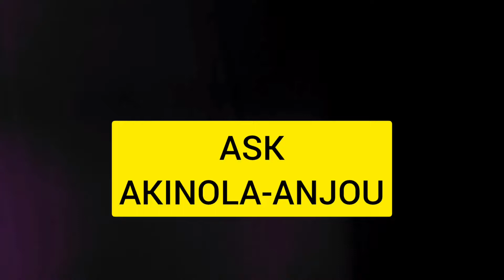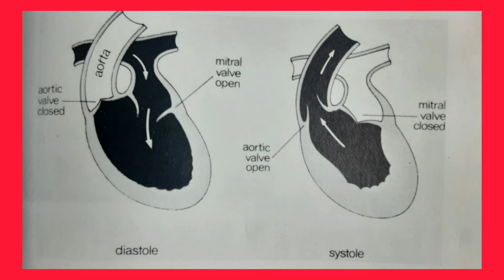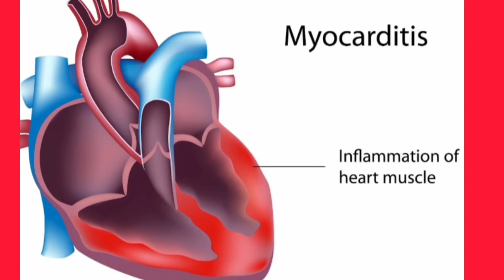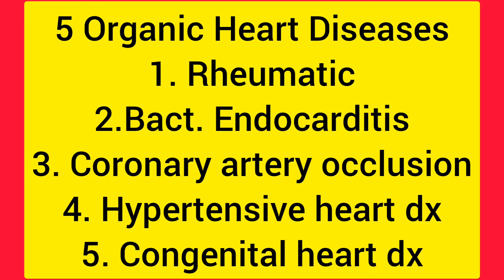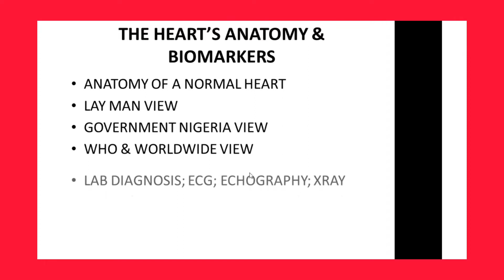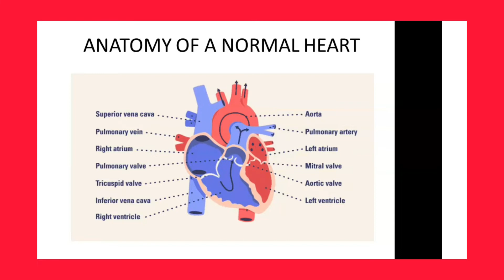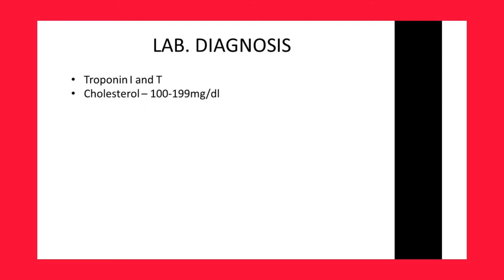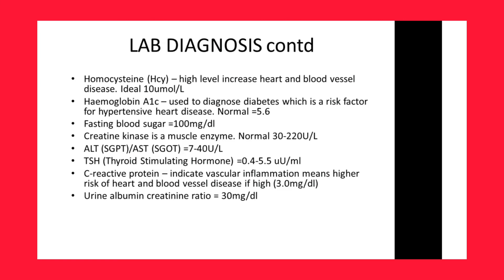THE HEART'S ANATOMY & BIO MARKERS OF DISEASE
Hello viewers, welcome to my video channel. The topic for discussion is The Heart's Anatomy and Bio Markers of Disease.
The hear5 is a very vital and complex organ of the heart that carries Oxygen and nutients to all cells, tissues and organs of the body in order to sustain them and not die.
The Bio Markers are produced when their is a problem with the cells of the heart thereby leaking into the blood stream, which the Medical Laboratory Scientists estimate their values in order to know the extent of cell deaths or damage.
The most typical heart damage biomarkrr is Troponin I & T follow my others like the C Reactive Protein, the various enzymes or transaminases shared by the liver, kidney, heart and other muscles; the lipid profile test that is indicative of the likelihood of blocked fessels, etc
If you like what you have heard and seen, click the like button and click on the SUBSCRIPTION, it cost you nothing.

CATEGORY: EDUCATIVE